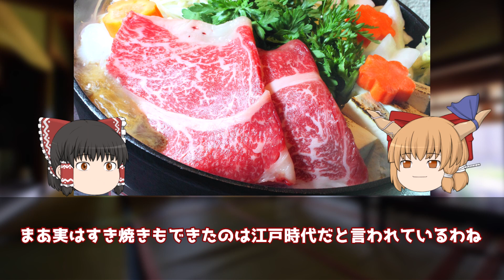【ゆっくり歴史解説】江戸時代の食事、武士編！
前回、江戸時代の食事、として寿司やてんぷらをご紹介しましたが、それに続きまして今回はもっと上流の将軍や武士の食事を写真を踏まえて解説しています。
偉人たちの人間味あふれるエピソードをご紹介！

参考文献
江戸のファーストフード
大久保洋子
写真　pixabay

江戸の暮らし、江戸時代の食事、日本、
日本史、歴史、偉人はつらいよ、エピソード
歴史、幕末